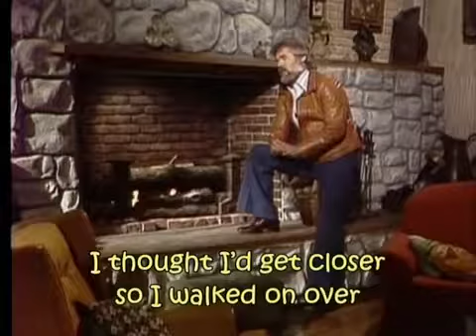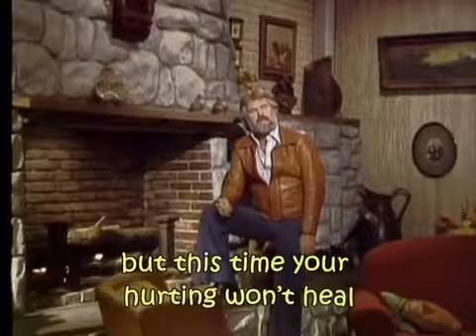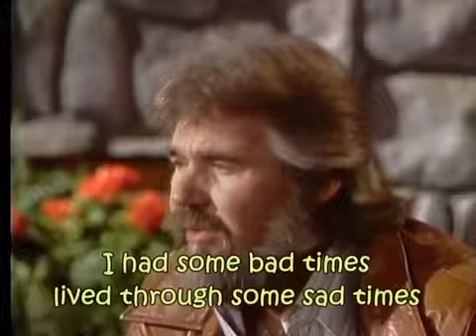Love Song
The greatest hits all the time Kenny Rodgers